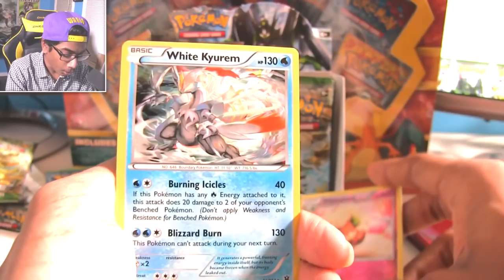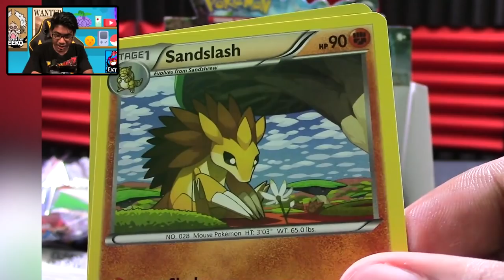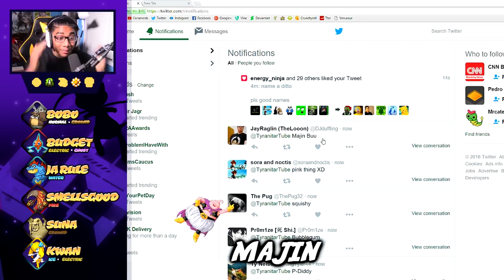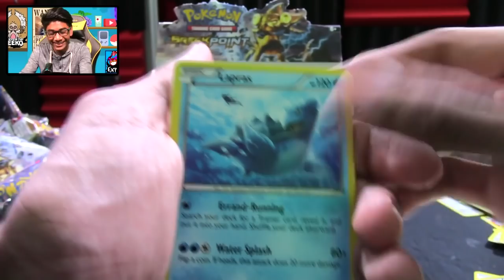Funny TyranitarTube Moments Compilation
A compilation of some funny moments on this channel. Thanks to you guys for helping me with this on twitter, there were so many videos to go through.

This is my first editing a video like this, I hope it was enjoyable to y'all! Smack the like button if you did enjoy it!